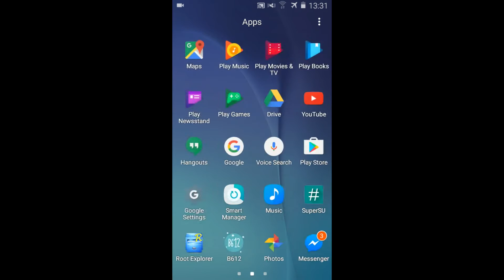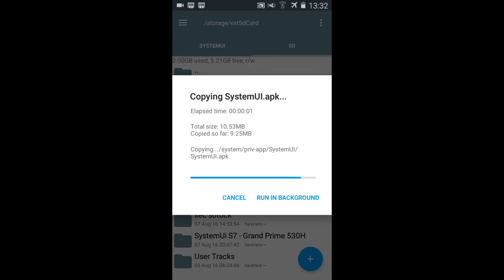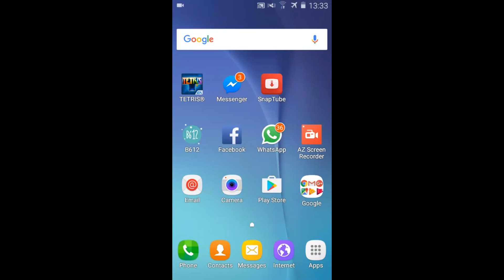system ui s7 para grand prime (sm g530H))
contatos